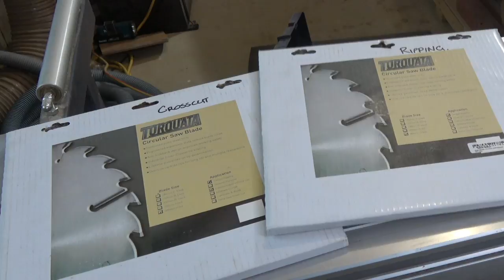The panel saw and I - Baby Cot DAILY Woodworking VLOG 1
A day with me and my panel saw cutting up timbers for a baby cot for my younger sister. Video 1 of my Christmas holiday series.

My Workbench: "OzzyOcker Workbench - Full Build"
Check it out because it's a pretty awesome bench